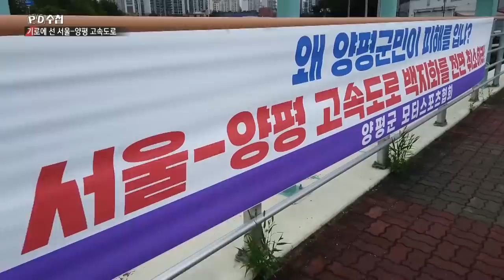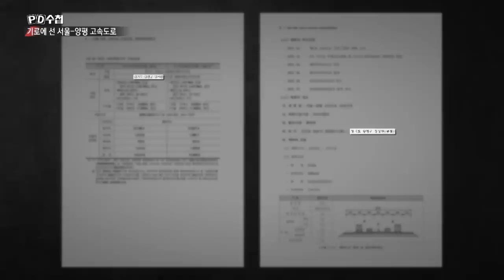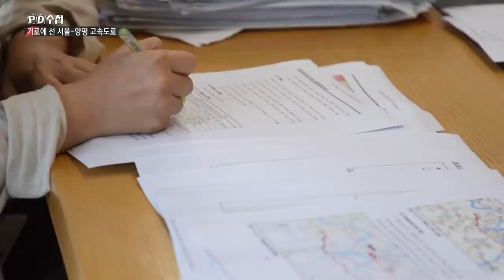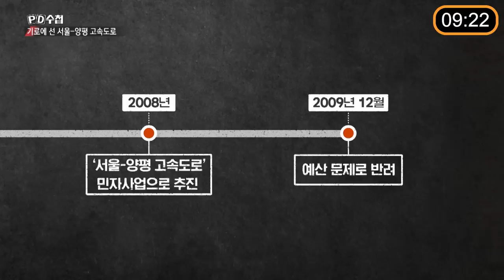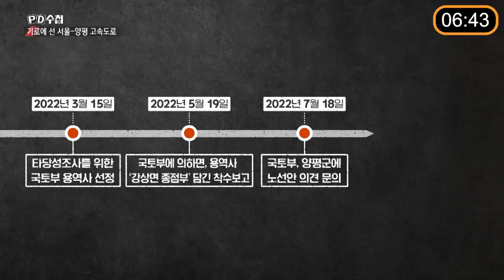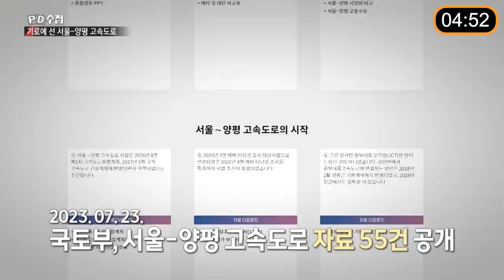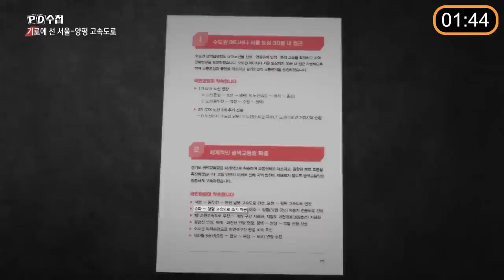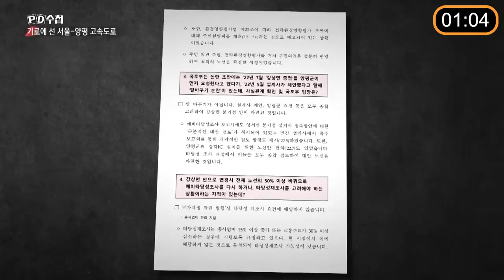[PD수첩 10분 컷] '서울-양평 고속도로' 김건희 여사 특혜 논란 공방_MBC 2023년 8월 1일 방송